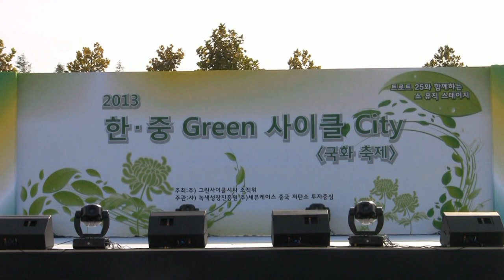가수 정형근-인천차이나(2013 한.중Green사이클City[국화축제] 쇼뮤직스테이지 '13.09.27 인천드림파크)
전영월의 가요영상(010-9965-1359)...가수 정형근-인천차이나(2013 한.중Green사이클City[국화축제] 쇼뮤직스테이지 '13.09.27 인천드림파크)